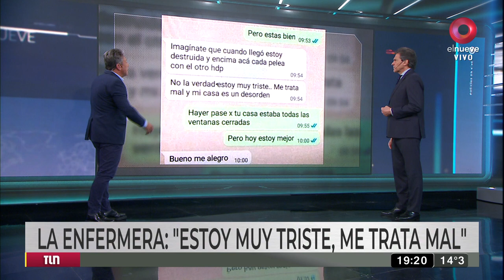González Catán: se difundieron varios mensajes que complican al marido de la enfermera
Luego de haber comenzado la búsqueda de su pareja tras haber desaparecido desde el viernes pasado, el marido de la enfermera que era buscada intensamente fue detenido por ser el principal sospechoso del posible femicidio.